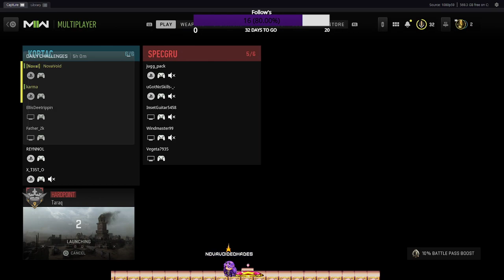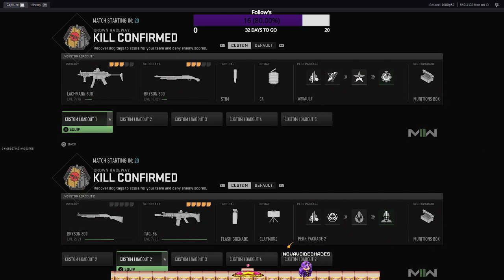Call of duty mw2 #2 stacking up my guns online